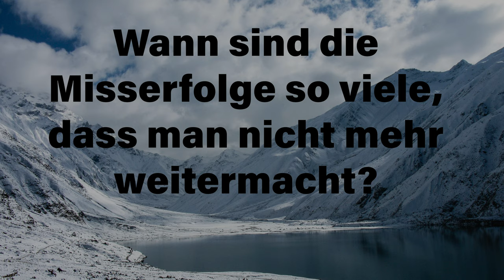GERLINDE KALTENBRUNNER - 14 8000er, 1 Frau | Legenden im Porträt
Gerlinde Kaltenbrunner war die erste Frau allerzeiten, die alle vierzehn 8000er ohne Flaschensauerstoff besteigen konnte. Das ist ihr Porträt.

🔧 Meine Ausrüstung 🔧

Schuhe

Rucksäcke

Technisches